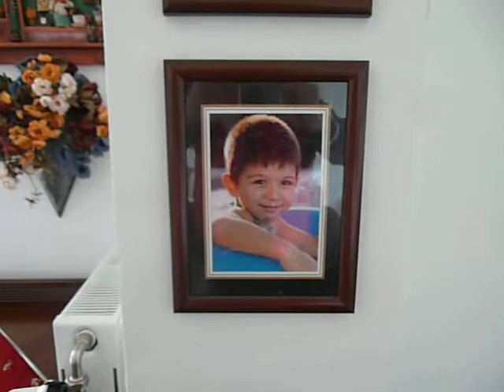AHMET ERYIGI'TIN EVINDE SABAH KAHVALTISI (3-MAYIS-2009 ) PAZAR GUNU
AHMET ERYIGI'TIN EVINDE SABAH KAHVALTISI  AHMET ERYİGİT , SELCAN ERYİGİT , MERT ERYIGIT , YİGİT ERYİGİT        (3-MAYIS-2009 ) PAZAR GUNU